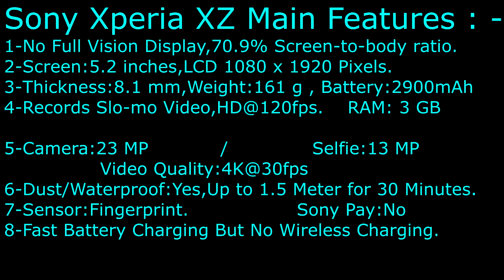Sony Xperia XZ Phone Specifications (Briefest Video)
Creating Briefest Videos for Smartphones Specifications and Features.
Briefest and Clearest Video Regarding Xperia XZ Main Features.